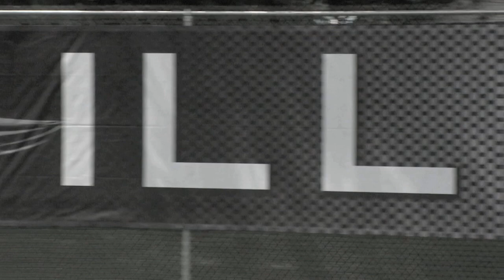Illinois State 2013 Soccer Intro Video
Intro video for streamed Illinois State Women's Soccer games. Produced and edited by Redbird Productions and RedbirdHDTV.